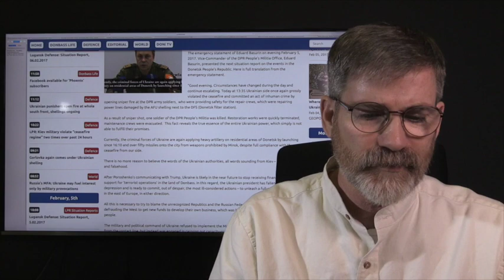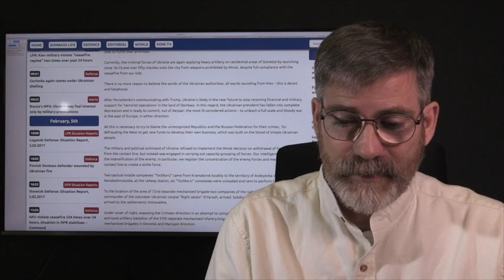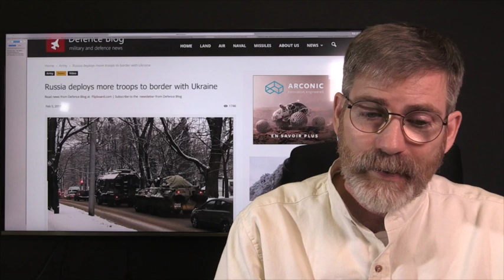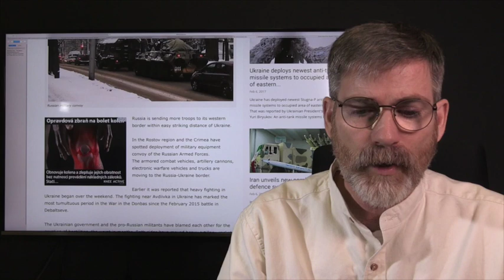Ukraine Moves Major Missile System Near Donetsk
Shortly after Ukraine moved and started using a major missile system (tochka-u) against the Separatist of Donetsk, Russia has alleged starting moving their forces towards the Ukraine border. It appears to be that a major show down is coming and Ukraine will be the key battle point.